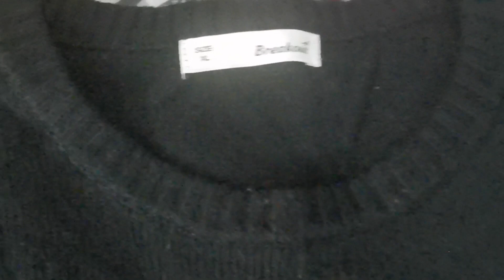My daily vlog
گرمیوں کے کپڑے کیسے سنبھالے
کپڑوں کو تہہ لگانے کا طریقہ